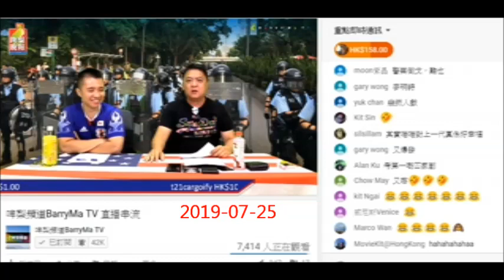20190725 啤梨晚報撚屌馬健賢連個賤閪種啲學業成績都要鳩吹幾個版本，連幾多科都唔清唔楚